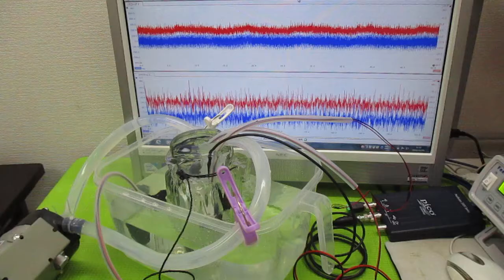キャビテーションと音響流の最適化技術 ultrasonic-labo